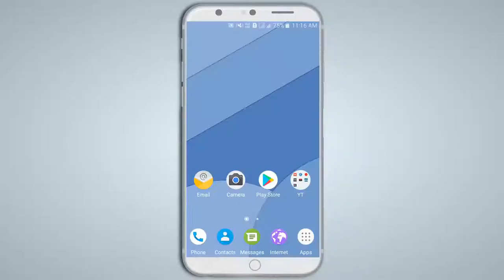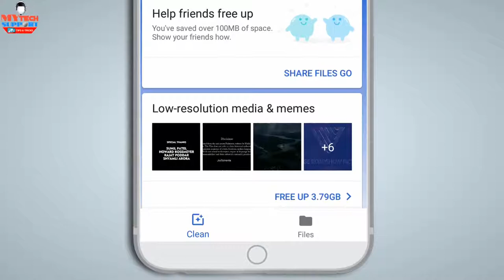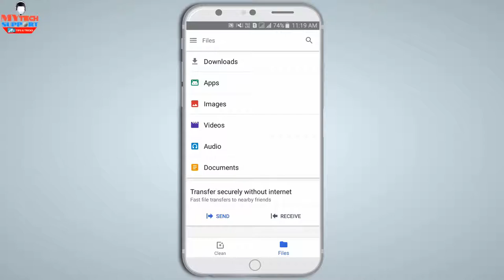Best File Manager Files GO Android Files Manager Pro App